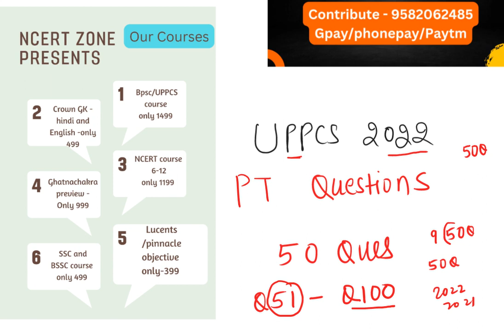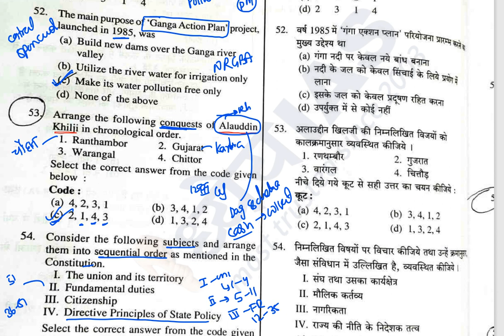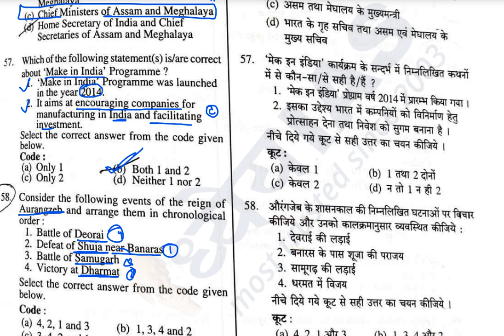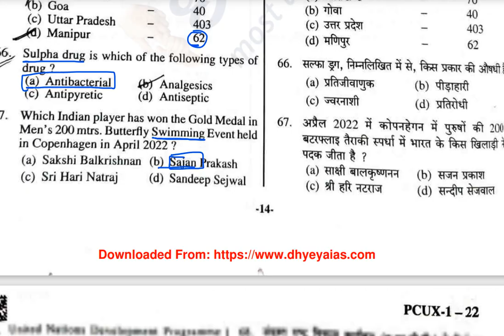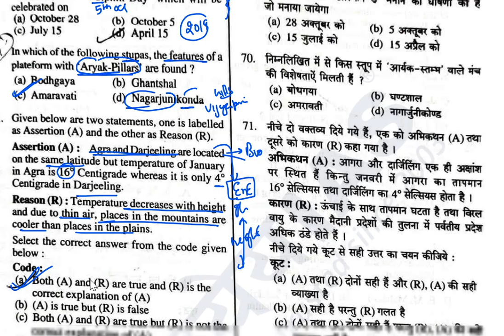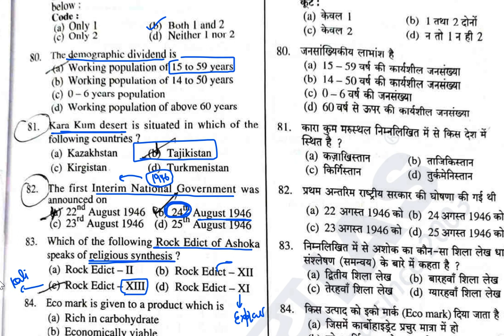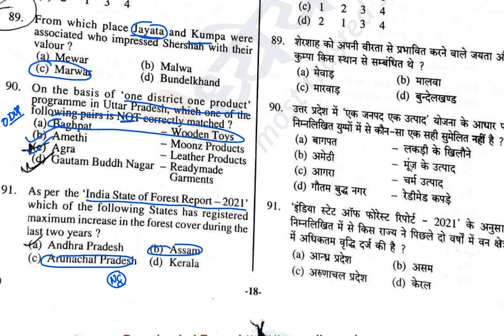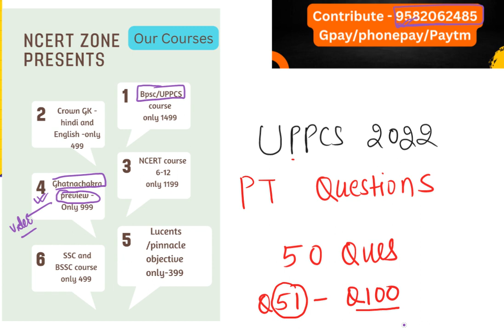UPPCS paper analysis - 2022 paper || detailed discussion || Q51-100 Question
1. 69th BPSC PT and MAINS course (HINDI +) ENGLISH )

2. New SSC CGL course  Tier 1 and tier 2

3. UPPSC PT course for 2023.

5. Ghatna Chakra preview (purvavlokan) - ALL subject-20000 MCQ

6. NCERT (6th-12th ) Course

7. complete GS course  (book wise - crown + ncert summary )

7. Objective courses - Lucents + Rakesh yadav